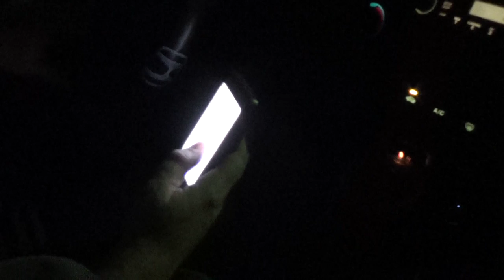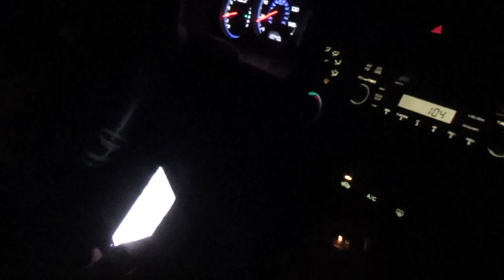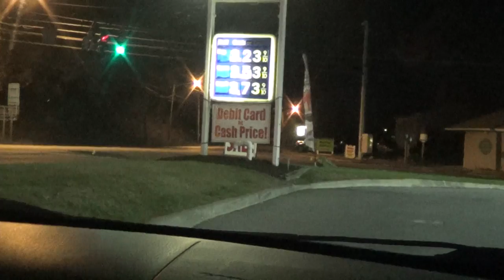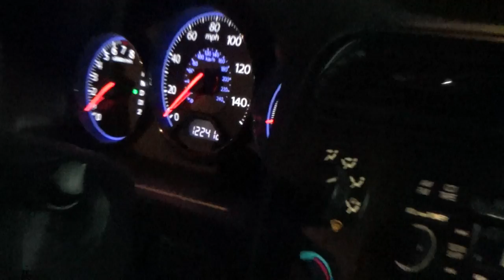ride home with Scott 9 Nov 1014 the ticket